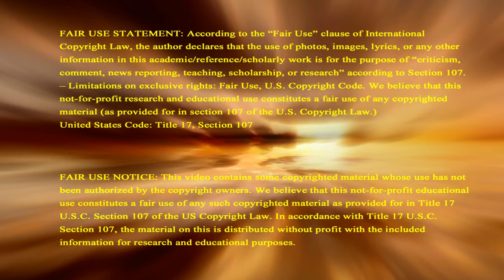Palestinian President Calls US Ambassador ‘son of a dog’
SignsoftheLastDays.Org : Arab News shows Palestinian President Mahmud Abbas in a meeting where he directed a scathing attack on Donald Trump’s policies. Also in the meeting, he called the US ambassador to Israel, David Friedman, a “son of a dog.” This reflects the state of affairs between Palestinians and United States as the Palestinians continue to turn away from the US and seek support from Europe as prophesied in the Last Days Prophecy.